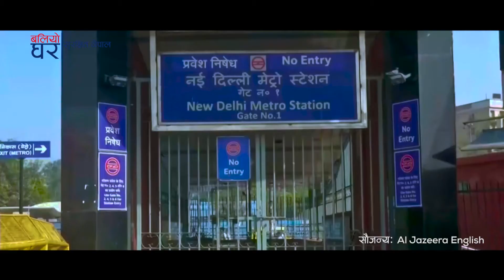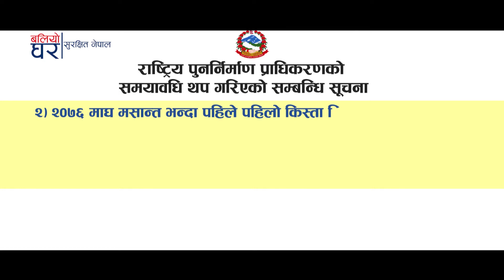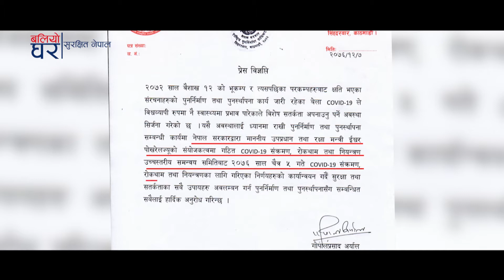🇳🇵 Baliyo Ghar Surakshit Nepal - 9 | Effect of COVID-19 on Reconstruction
BaliyoGhar Surakshit Nepal TV Program schedule:
Kantipur TV: Every Sunday 6:30 PM & 10:00 PM
Episode Broadcast Date: March 29, 2020

This program has been presented by CRS.
Comments and suggestions are much appreciated!
यो टेलिभिजन कार्यक्रमको प्रारम्भिक अवधारणा अमेरिकी सहायता नियोग (USAID) को सहयोगमा एनसेटद्वारा सञ्चालित ‘बलियो घर’ कार्यक्रम अन्तर्गत तयार गरिएको हो ।